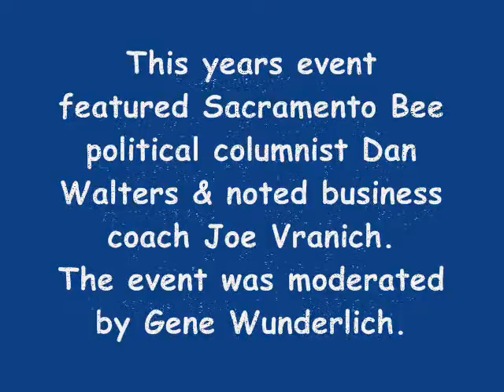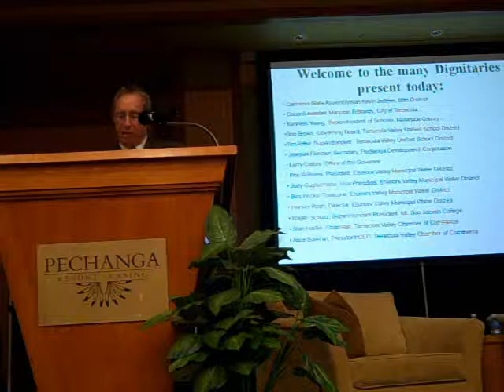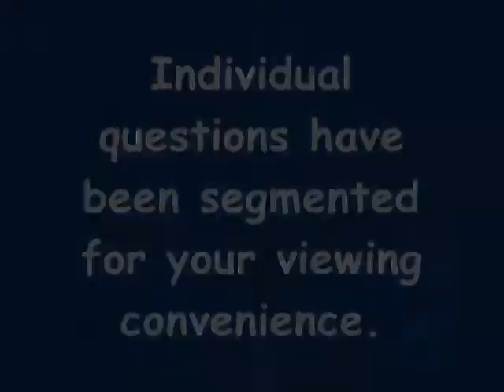Temecula Chamber of Commerce Legislative Summit - Reclaiming California 10/5/10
An annual summit presented by the Temecula Valley Chamber of Commerce. This years event was entitled 'Reclaiming California' and featured Sacramento Bee Political columnist Dan Walters and the Business Relocation Coach Joe Vranich, moderated by Gene Wunderlich. This first segment includes panelist introductions and overview.